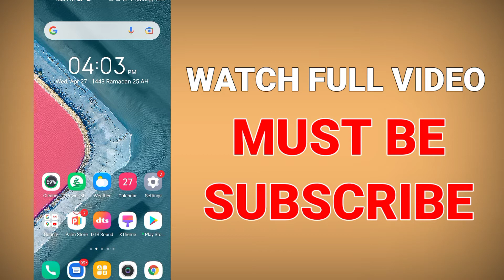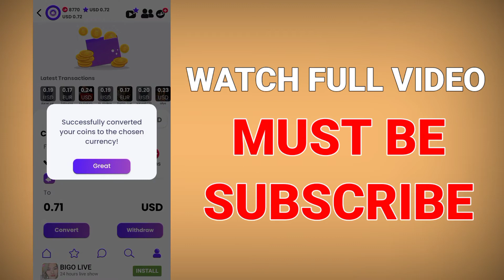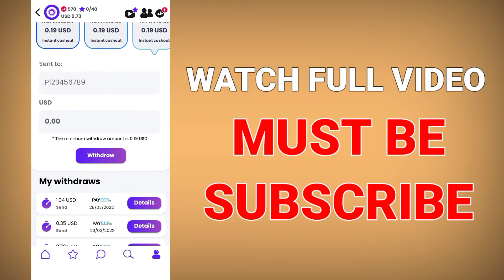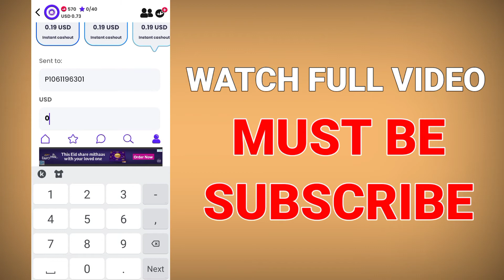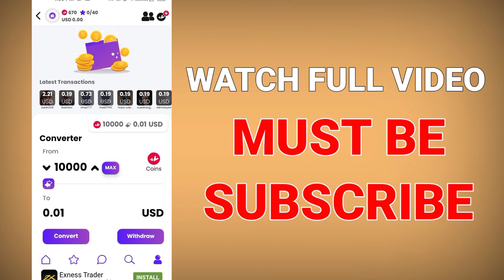Live Payment Proof || New Earning App Without Investment in Pakistan 2022 || Withdraw Easypaisa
Earning App Link 👇👇👇🤑🤑🤑
Earn Rs.700 Daily 🤑🤑🤑
Live Payment Proof || New Earning App Without Investment in Pakistan 2022 || Withdraw Easypaisa | New Earning App 2022 in Pakistan Without Investment || Withdraw Easypaise Jazzcash || New Earning App in Pakistan || New Earning App Today